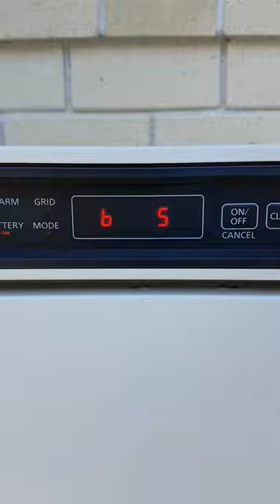JP's Panasonic home battery